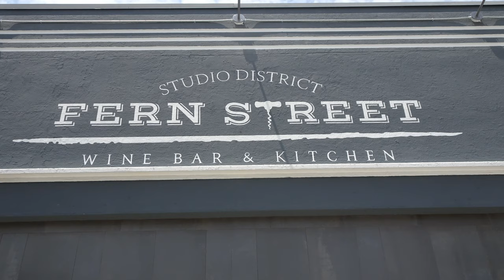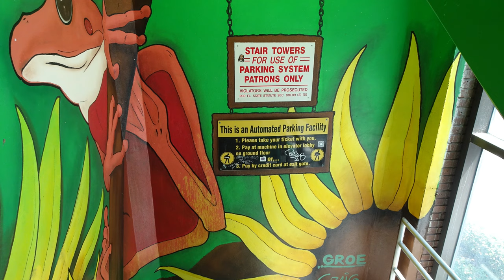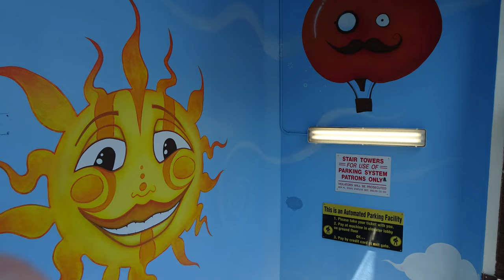Mural Art in downtown West Palm Beach, Florida [4K]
West Palm Beach, Florida offers a large selection of Mural / Urban art.

Tristan Eaton is one of several most prominent street artists who left their artworks in the Palm Beaches giving the city the title of “outdoor museum”. CANVAS mural project founded by Nicole Henry, the owner and director of Nicole Henry Fine Art on Fern Street, invited over 30 such well-known and recognized artists as 2Alas, Bik-Ismo, Case Maclaim, Cyrcle, Eduardo Kobra, José Bedia, Okuda, Sean Yoro (aka Hula), Sipros, WRDSMTH, Heracut, Hoxxoh, and more.

One of the most unique murals were created by Hula under the Royal Park Bridge over Lake Worth, that separates West Palm Beach from Palm Beach. “Clara” painted by Hula in 2015 was voted the most popular mural on the web, despite local vandals who stole his paint supplies and smashed beer bottles against his in-progress mural overnight. Yoro taped his feet to protect against all the broken glass on the ground and bought new paints and brushes to finish the job at the last few days before CANVAS ended, according to WPB Magazine. The gorgeous portrait of Clara, a model who posed for him in his Brooklyn studio, stands with a determined look on her face, arm raised as if holding up the very bridge itself. She appears to be naked, but no further skin exists below the tide line.

Another artist who made it twice to West Palm Beach, Case Maclaim aka Andreas von Chrzanowski, a founding member of the renowned East- Germany Ma’Claim Crew. He has been a photorealism pioneer for over two decades, primarily using the medium of spray paint to embrace the power of movement through the universality of hands. “Power” and “movement” have individually played key roles in the backbone of his German roots, inspiring him to communicate his strong messages of unity and power by overlaying hands. The overlaying “movement” is not just the physical body movement but a political movement, generally being left without a particular context in which the viewer is left to visualize the remaining story and/or emotion, relative to their current situations. Having traveled to over 20 countries he has literally left his fingerprints in each, continually leaving bits and pieces of a language understood by all – after all a hand gesture can tell a thousand words.

Along with well-established artists such as Eduardo Kobra, regional young talented artists painted murals in West Palm Beach Downtown. Danny Doya‘s parents migrated to Miami from Colombia in 1990.